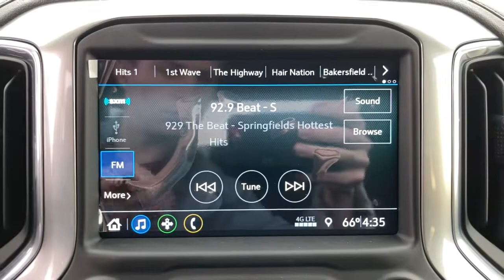2021 Chevrolet Silverado 1500 Marshfield, Springfield, Lebanon, Buffalo, Rogersville, MO 28599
Cherry Red Tintcoat New 2021 Chevrolet Silverado 1500  available in Marshfield, Missouri. Servicing the Springfield, Lebanon, Buffalo, Rogersville, MO area.
2021 Chevrolet Silverado 1500 LT - Stock#: 28599 - VIN#: 1GCUYDED4MZ214052

Marshfield Chevrolet
14963 State Hwy 38

2021 Chevrolet Silverado 1500 LT 4D Crew Cab 8-Speed Automatic, 4WD, Black Cloth. Cherry Red Tintcoat 16/22 City/Highway MPG
Preferred Equipment Group 1LT,3.23 Rear Axle Ratio,Auto-Locking Rear Differential,Wheels: 17 x 8 Bright Silver Painted Aluminum,40/20/40 Front Split-Bench Seat,Cloth Seat Trim,10-Way Power Driver Seat w/Lumbar,Radio: Chevrolet Infotainment 3 System,SiriusXM Radio,Electronic Cruise Control,Electric Rear-Window Defogger,Color-Keyed Carpeting Floor Covering,OnStar & Chevrolet Connected Services Capable,Deep-Tinted Glass,Front License Plate Kit,LED Cargo Area Lighting,EZ Lift Power Lock & Release Tailgate,Heavy Duty Suspension,Trailering Package,Rear 60/40 Folding Bench Seat (Folds Up),Chevrolet Connected Access Capable,Power Front Windows w/Passenger Express Down,Power Rear Windows w/Express Down,Power Door Locks,Keyless Open & Start,Power Front Windows w/Driver Express Up/Down,Front Rubberized Vinyl Floor Mats,Rear Rubberized-Vinyl Floor Mats,Bluetooth For Phone,Remote Vehicle Starter System,Dual-Zone Automatic Climate Control,Hitch Guidance,Chrome Mirror Caps,Chrome Grille,Heated Driver & Front Outboard Passenger Seats,External Engine Oil Cooler,Heated Steering Wheel,Auxiliary External Transmission Oil Cooler,12-Volt Rear Auxiliary Power Outlet,2 USB Ports (First Row),Electrical Lock Control Steering Column,Manual Tilt/Telescoping Steering Column,Leather Wrapped Steering Wheel,Convenience Package,All-Star Edition,Standard Tailgate,4.2 Diagonal Color Display Driver Info Center,Steering Wheel Audio Controls,Rear Dual USB Charging-Only Ports,Theft Deterrent System (Unauthorized Entry),Rear Vision Camera,Front Frame-Mounted Black Recovery Hooks,4G LTE Wi-Fi Hot Spot Capable,4-Wheel Disc Brakes,Air Conditioning,Electronic Stability Control,ABS brakes,Alloy wheels,Automatic temperature control,Brake assist,Bumpers: chrome,Delay-off headlights,Driver door bin,Driver vanity mirror,Dual front impact airbags,Dual front side impact airbags,Front anti-roll bar,Front dual zone A/C,Front reading lights,Front wheel independent suspension,Fully automatic headlights,Heated door mirrors,Heated front seats,Heated steering wheel,Illuminated entry,Low tire pressure warning,Occupant sensing airbag,Outside temperature display,Overhead airbag,Overhead console,Panic alarm,Passenger door bin,Passenger vanity mirror,Power door mirrors,Power driver seat,Power steering,Power windows,Radio data system,Rear reading lights,Rear step bumper,Rear window defroster,Remote keyless entry,Security system,Speed control,Speed-sensing steering,Split folding rear seat,Steering wheel mounted audio controls,Telescoping steering wheel,Tilt steering wheel,Traction control,Trip computer,Variably intermittent wipers,Front Center Armrest w/Storage,AM/FM radio: SiriusXM,Premium audio system: Chevrolet Infotainment 3,Apple CarPlay/Android Auto,Appearance: analog